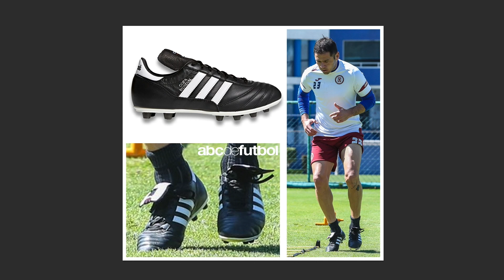Las Armas de la Semana | J4 G2021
La semana de la Jornada 4 dejó cosas muy interesantes tanto en LigaMX como en el futbol internacional. Aquí les presentamos las mejores Armas que vimos en las canchas profesionales en esta última semana.